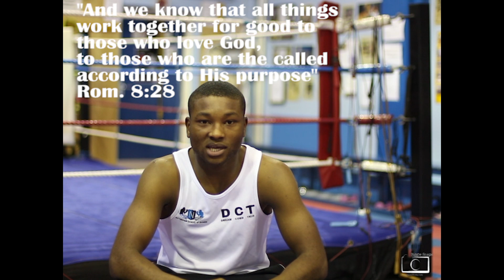Derrick 'DelBoy' Osaze - "Fighting with God"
Amateur Boxer Derrick 'DelBoy' Osazemwinde gives an insight on his journey into boxing and tells us what it means to "fight with God".

Filmed and edited by Belita